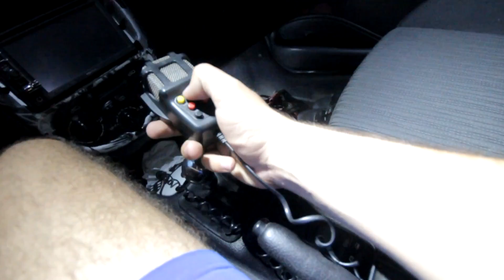SATOVI OD $750 !